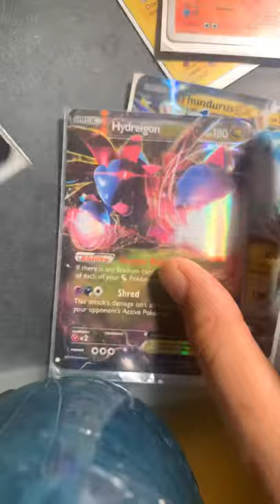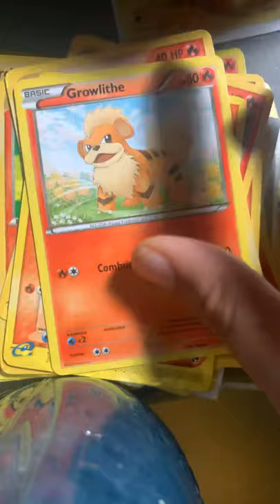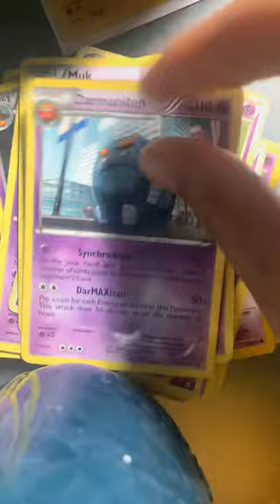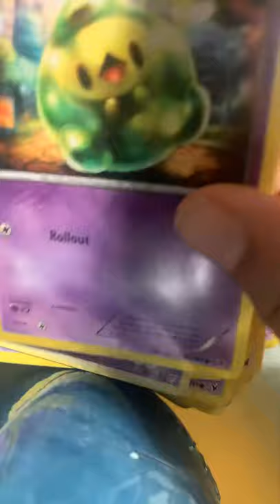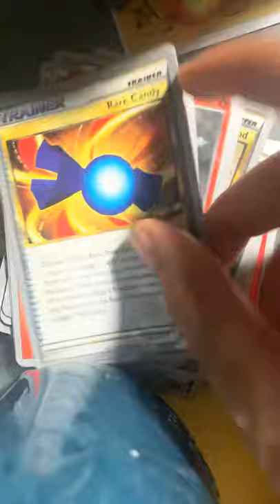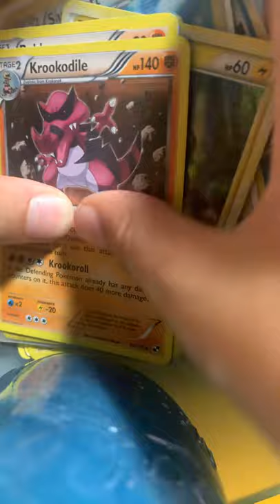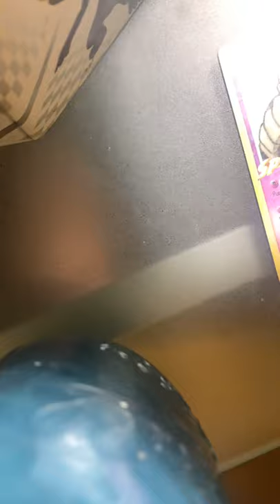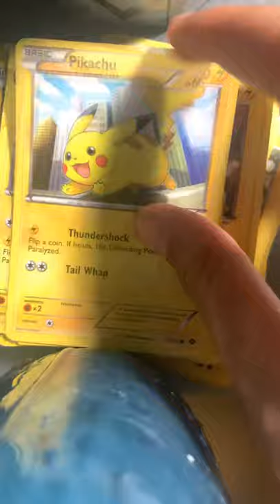Pokémon cards Pt 1